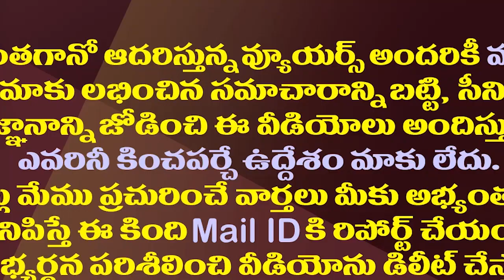జగన్ బెయిల్ రద్దు రచ్చ..రఘురామ సక్సెస్ అయినట్లేనా?| Is Raghu Rama Success In The Jagan Bail Issue?